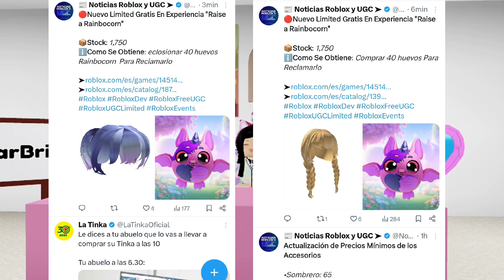ROBLOX TE BANEA SI HACES ESTO CUIDADO ⚠️, NUEVO CONEJITO CON EFECTOS Y MÁS NOTICIAS DE ROBLOX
✅CABELLO ANIME 100 COPIAS

💙NUEVO CODIGO
NEWSPINS